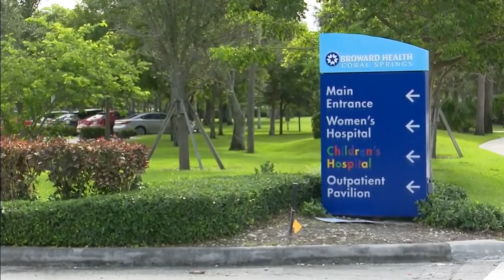Man who stabbed his wife and ran her over outside hospital confesses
Philip Matthew, 34, had his arms wrapped in bandages from self-inflicted knife wounds when he made a court appearance Wednesday, one day after he killed his wife Merin Joy outside the medical facility where she worked as a nurse.